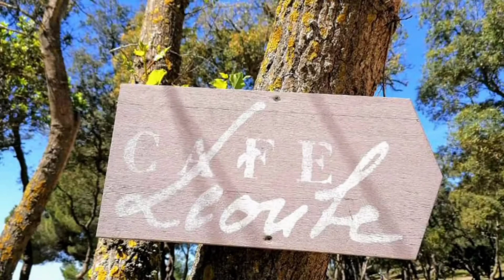Café Léoube Beach Club Restaurant Plage du Pellegrin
Beach Club-Restaurant  Café Léoube
by  La Londe,   Bormes Les Mimosas, France,  Plage du Pellegrin